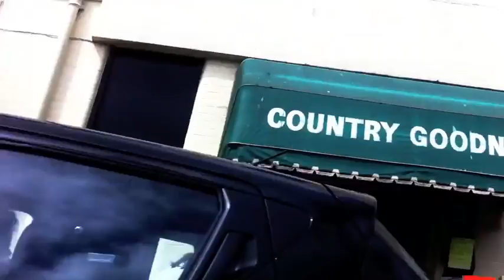Bad Boy Bill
Bad Boy Bill, a song from Alex Harts forthcoming album 'On This Day'. Filmed in Brixham, Devon.